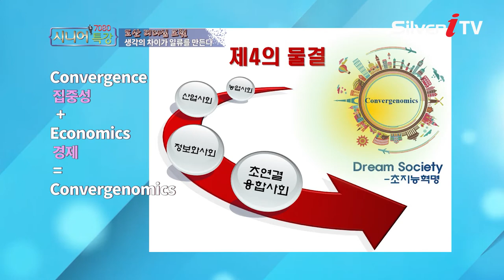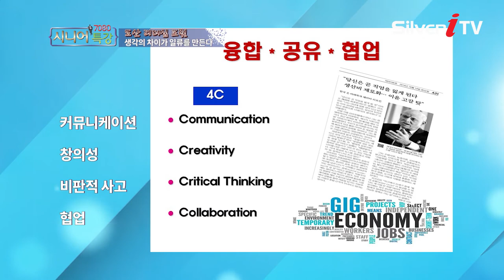이제는 당신의 고정관념을 바꿔야 한다 [실버아이TV / 7080 시니어 특강]